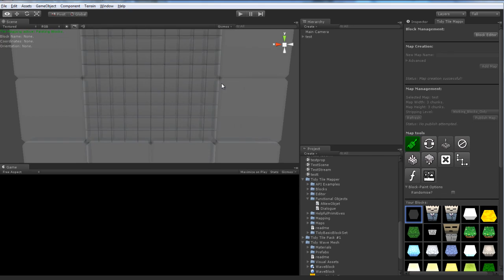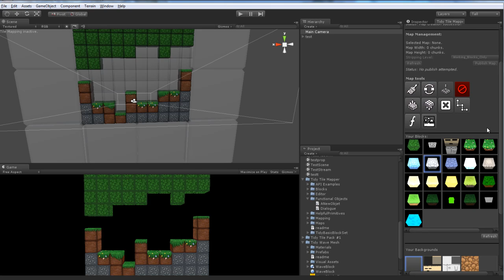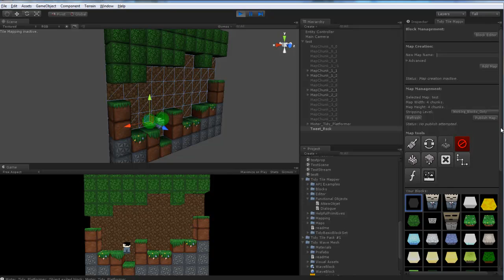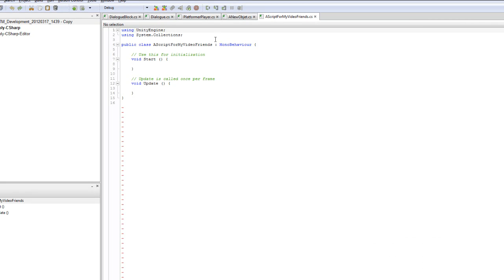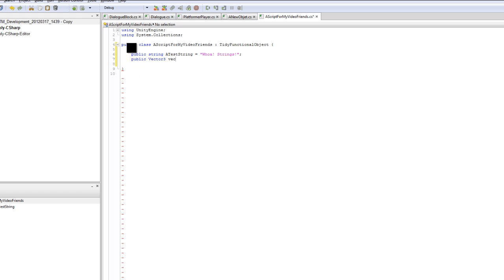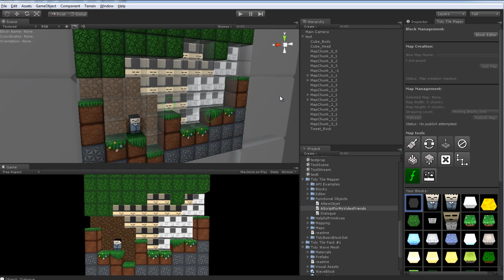Tidy TileMapper Development: Dynamic Mesh backgrounds, Click-to-add game functions.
Our latest game - created with Tidy TileMapper: It's free.

A quick development video today - showing a few of the things I've been working on.
Pretty exciting stuff, in my mind. The grand vision is coming to fruition.

I'll have a few more videos coming up in the next week - showing you how to develop against the toolkit.

As always, catch up with me on Twitter if you're a Unity-enthusiast.